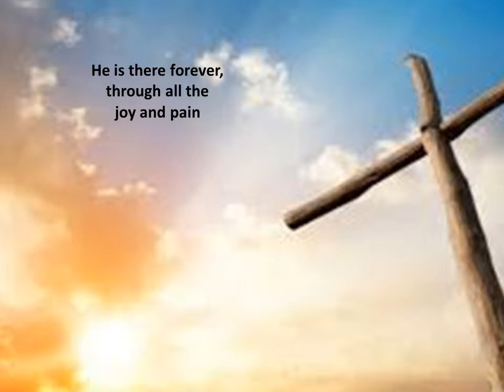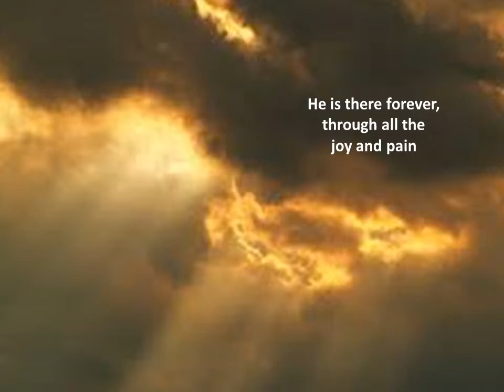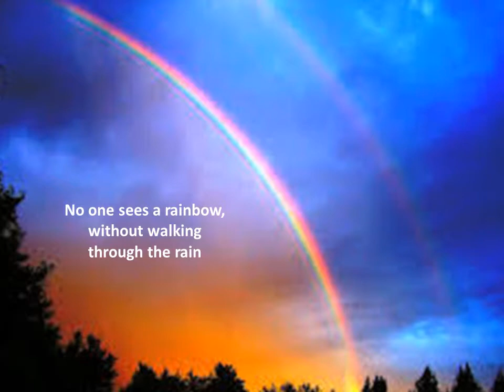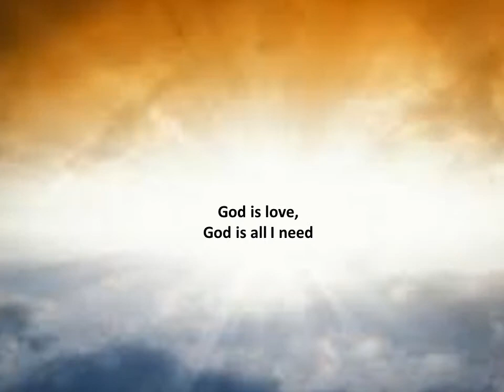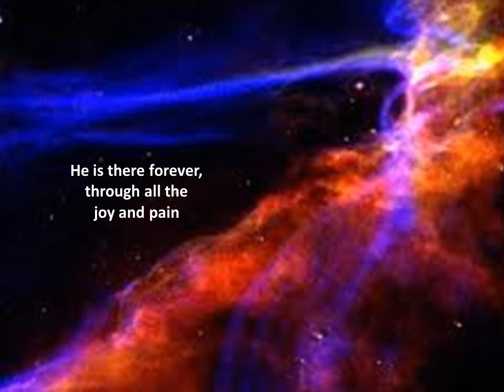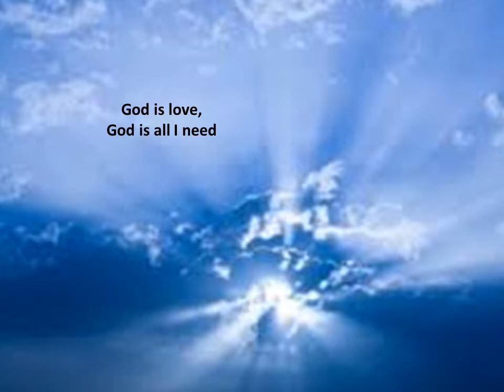GOD IS ALL I NEED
Exploration of the meaning God's presence has in on our lives.